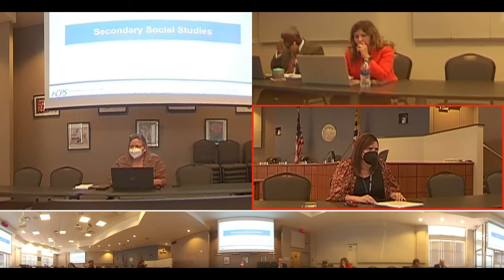Curriculum & Instruction Meeting - October 12, 2022